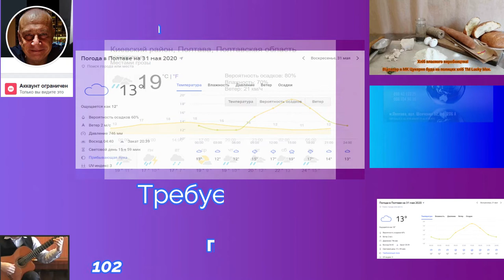Прогноз погоды на 31 мая 2020